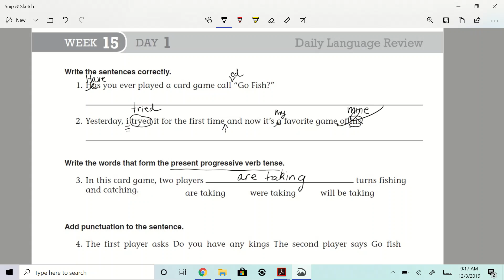DLR Week 15 Day 1